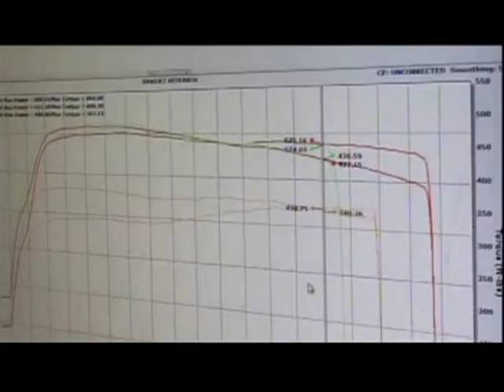SR Motorcars and Custom Performance Racing featured on LA Street Racers Documentary PT.2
Documentary shot for the National Geographic Channel about the LA street racing scene. This is the Second of two clips featuring SR Motorcars.